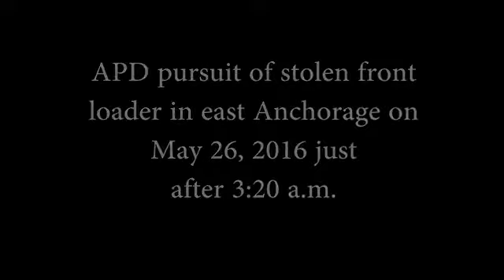Alaskan cops in low speed pursuit of stolen front loader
Alaskan cops in low speed pursuit of stolen front loader  Alaskan cops in low speed pursuit of stolen front loader
Anchorage Police Department chase a front loader after it smashed into a liquor store.

Anchorage Police Department chase a front loader after it smashed into a liquor store.Alaskan cops in low speed pursuit of stolen front loader  Alaskan cops in low speed pursuit of stolen front loader